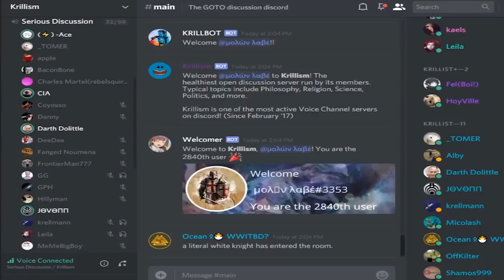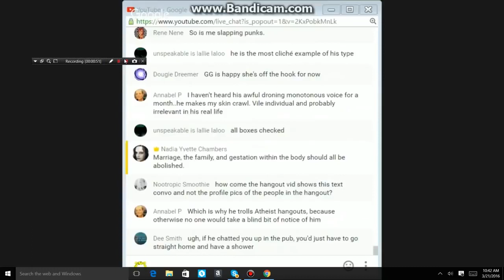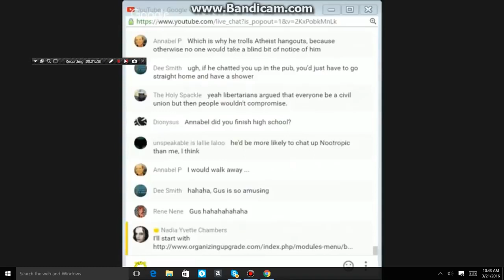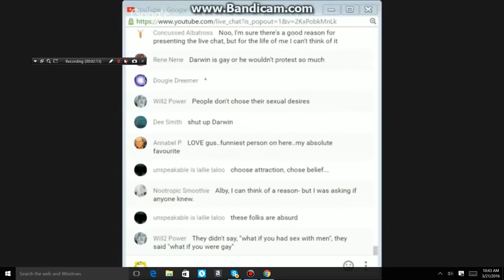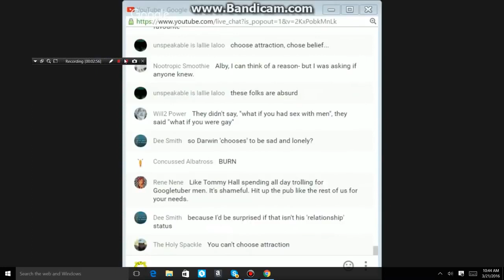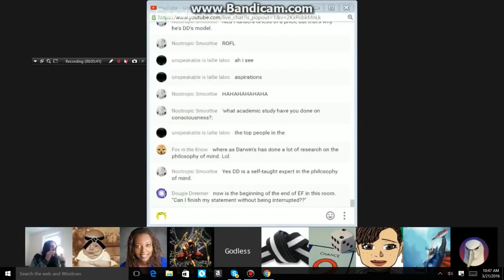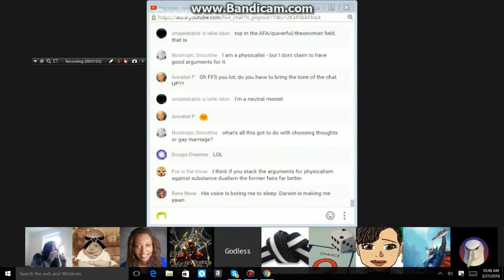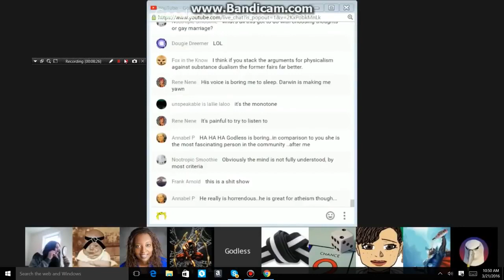MIRROR COPY Darth Dawkins on thinking his thoughts before he thinks them